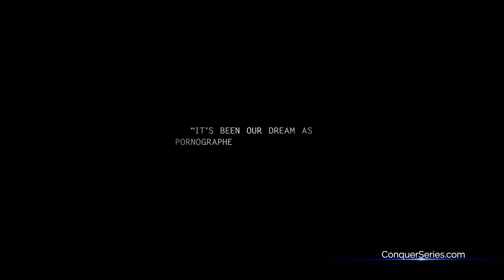VR Porn and its DEVASTATING effects on the brain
Many churches aren't even aware of this new frontier of porn, much less prepared to battle against it.

The Conquer Series has helped millions of men start their journey to freedom from pornography. Now the Conquer Series has been remade into a powerful 10-episode cinematic series. Ideal for small group and individual study.

Warpath, a 29-episode follow up course to the Conquer Series has been released at Soul Refiner.  As a member, you get access to Warpath, the Conquer Series and many other cinematic series when you join.

》 "My husband and I have been in the addiction World" for 15 years. We have tried nearly EVERYTHING! There is NOTHING like your program.  Your program gave me my husband back. Thank you! Thank you! Thank you!!!" - Summer C.

》 "There is nothing out there as poignant and powerful as what the Lord has led all of you to create." - Dr. Joseph Wasmond, Living Legacy International

》"Much of our healing came from the Conquer Series videos and we owe you our deepest gratitude. Our mess became God's message..."  Kristina Douberly

》 It is helping many who I counsel who are hurting... What a fantastic asset for pastors and leaders to share." - Dr. Randy Valimont, Sr Pastor Griffin First Assembly